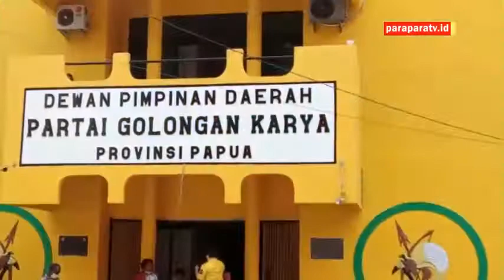Polemik Kursi Wagub Papua, Keluarga Datangi Kantor DPD Partai Golkar Papua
Paraparatv.id | Jayapura | Keluarga Besar Alm. Klemen Tinal bersama beberapa tokoh mendatangi kantor DPD  Partai Golkar provinsi Papua, terltak di  Jl. Percetakan Nomor 19  Gurabesi kota Jayapura,  Jumat 19 November 2021.

Kedatangan keluarga dan perwakilan dari beberapa tokoh ini adalah untuk menyampaikan pernyataan sikap yang telah disampaikan saat  ibadah syukuran atas pelantikan Bapak Hosea Murib, S.Sos sebagai staf ahli bidang otonomi khusus provinsi papua di Entrop, distrik Jayapura Selatan,  kota Jayapura, Selasa 16 November lalu.